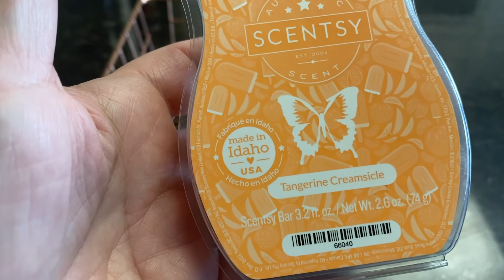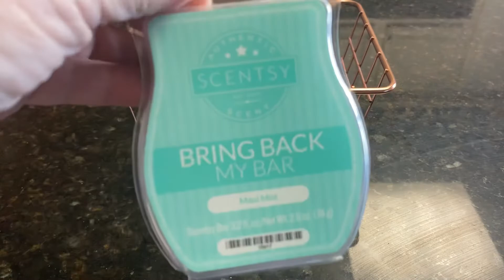Scentsy Saturday - Coastal Sunset